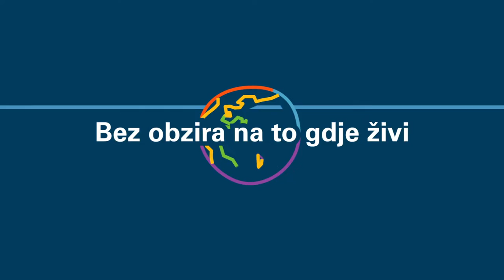75 godina - UNICEF - ZaSvakoDijete I UNICEF Montenegro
👉 Za više informacija o radu UNICEF-a u Crnoj Gori, klik na

Preporučujemo:
Priče mladih ljudi Crne Gore